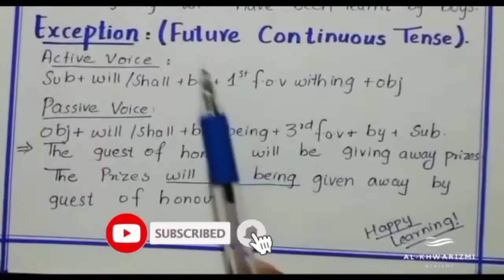Possible Change of Voices | Al Khwarizmi Academy | 2021